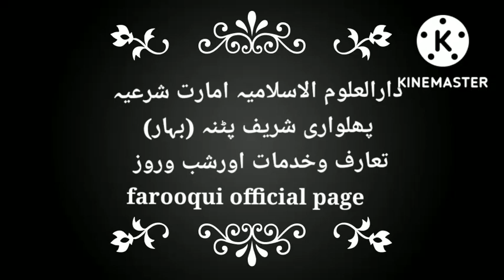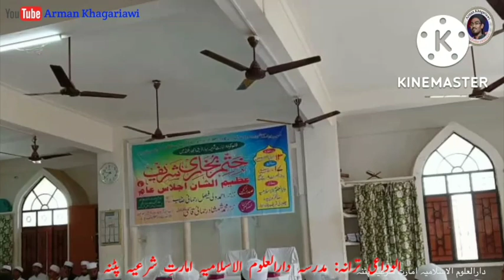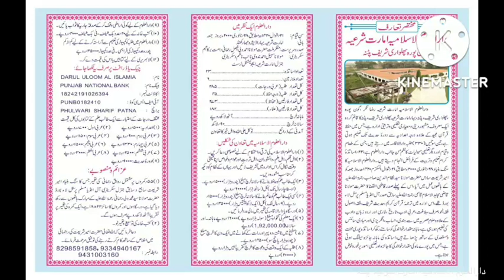Taruf w khidmat madarsa Darul Uloom Al Islamia Imart e Sharya Phulwari Sharif Patna❤❤❤